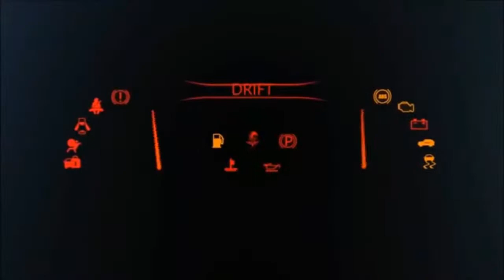VW's I D Crozz EV Crossover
Volkswagen has announced that it's I.D. Crozz EV, currently touring auto shows around the world as a concept, will go on sale for real in America by 2020. It'll be the first of VW's I.D. vehicles to hit US shores, so its success will be crucial to the German company's wide-ranging plans to electrify its lineup. The I.D. Crozz will have dual electric motors that put out 302 horsepower in total and an 83-kWh battery that can be charged to 80 percent of its 300-mile capacity in a half hour.

Volkswagen says that the Crozz's I.D. Pilot self-driving system will go into production by 2025, but presumably it will have some kind of advanced driver assist ahead of that. The company clearly has the tech, as Volkswagen Group sibling Audi recently announced the first Level 3 self driving, semi-autonomous system for its luxury 2019 A8 hybrid.